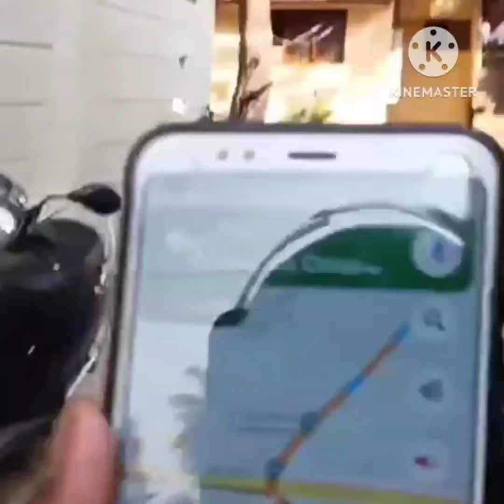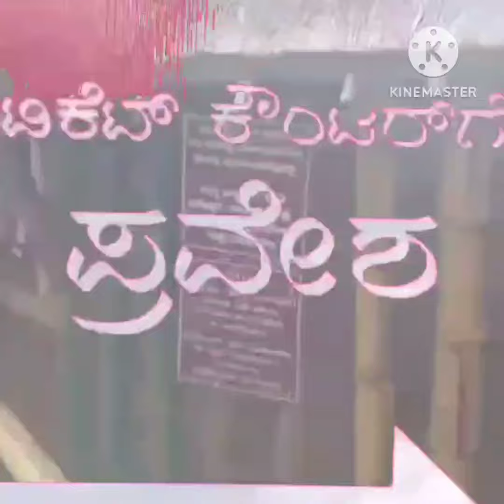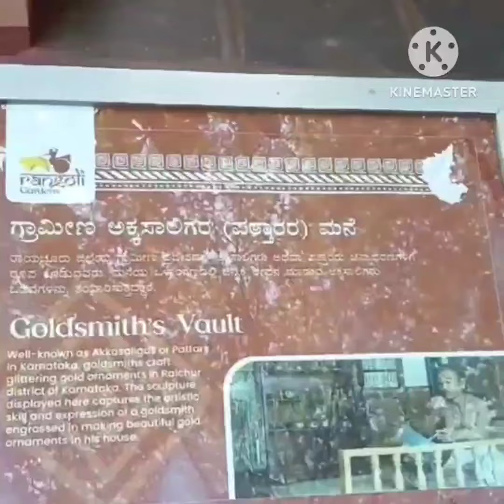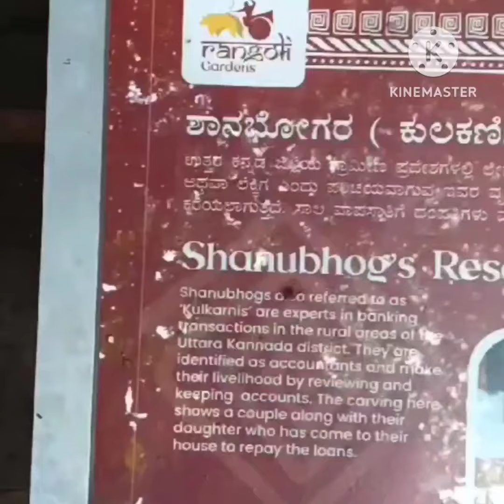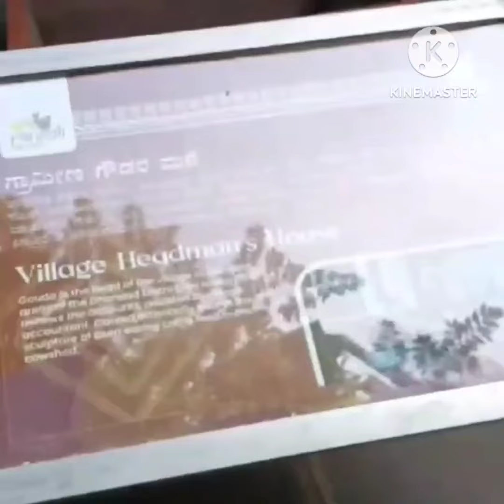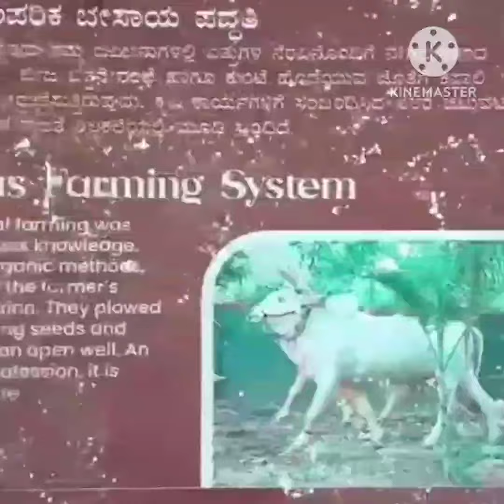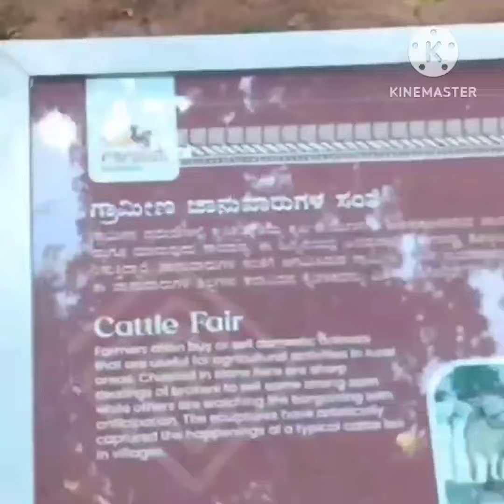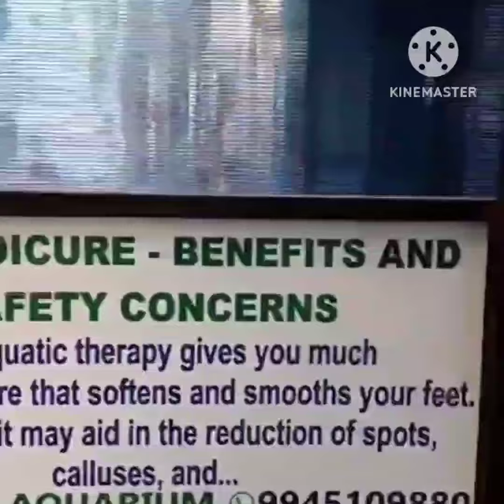Rangoli Garden Jakkur | "ರಂಗೋಲಿ ಉದ್ಯಾನ" ಜಕ್ಕೂರು | 1 Day Visit in Bangalore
ಒಂದು ಮಾದರಿ ವಿಲೇಜ್ ಥೀಮ್ ಪಾರ್ಕ್ - ರಂಗೋಲಿ ಉದ್ಯಾನವು  ಜಕ್ಕೂರಿನಲ್ಲಿ ನೆಲೆಗೊಂಡಿರುವ ಕರ್ನಾಟಕದ ಆರ್ಥಿಕತೆ, ಆಹಾರ ಪದ್ಧತಿ, ಸಾಂಸ್ಕೃತಿಕ ಸಂಪ್ರದಾಯಗಳು, ಧಾರ್ಮಿಕ ಘಟನೆಗಳು, ಮನರಂಜನೆಗಳು ಮತ್ತು ಜೀವನ ಪರಿಸ್ಥಿತಿಗಳಿಗೆ ಆಕರ್ಷಕ ಮತ್ತು ವಾಸ್ತವಿಕವಾದ ಶಿಲ್ಪಕಲೆ ಪ್ರಯಾಣವಾಗಿದೆ.

A Model Village Theme Park - Situated in Jakkur, Rangoli Garden is a fascinating and close-to-realistic sculptural journey into the economy, food habits, cultural traditions, religious events, recreations, and living conditions of Karnataka.